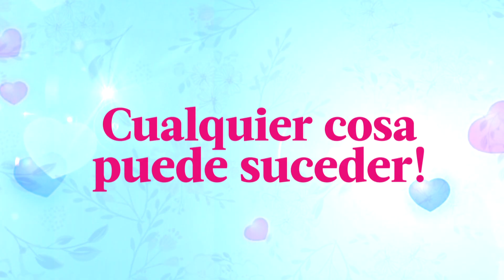Maricucha 2: Cualquier cosa puede suceder (AVANCE Capítulo n° 94)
En sus últimas semanas ☝🏼, cualquier cosa puede suceder 😨. Maricucha 2 acercándose al final. No te lo pierdas 🥳.